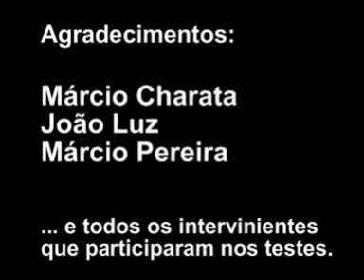Testes Jan Kopecky Algarve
Testes efectuados em Martinlongo pelo Jan Kopecky no Algarve, para preparar o Rally de Portugal